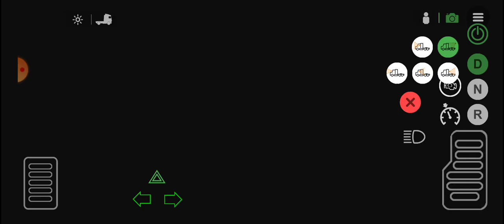UNICERSAL TRUCK SIMULADOR